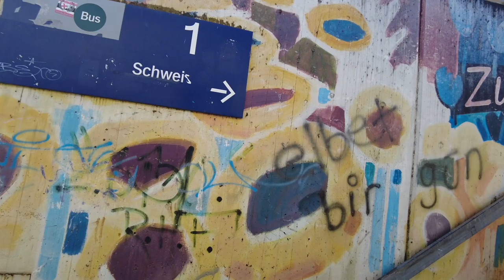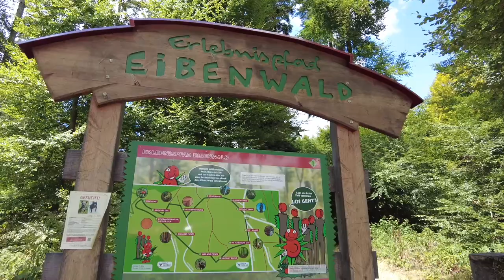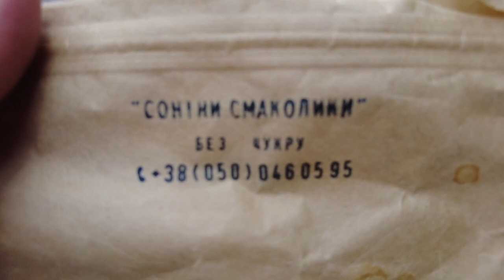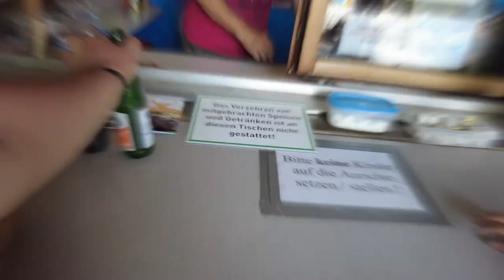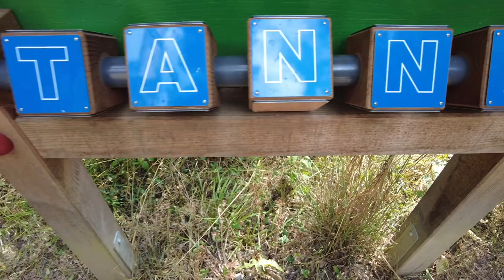УКРАИНЦЫ В ГЕРМАНИИ! ПОЕЗДКА В ЗАПОВЕДНИК ДИКОЙ ПРИРОДЫ! КОРМИМ ДИКИХ ЗВЕРЕЙ! МЫ ДЖОЙСТИКИ!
Всем привет! В этот раз благодаря одной паре пожилых людей из Германии которые оплатили полностью нашу поездку, мы отправляемся в сказочный лес с дикими зверями!

 Сегодня в выпуске:
02:20- Приехали в Рейфельден
04:53- Едем в автобусе
05:21- Атомная электростанция
05:50- Приехали
10:47- Присели пообедать
13:23- Пешеходная тропа
14:42- Кормим косуль
17:59- Возвращаемся обратно